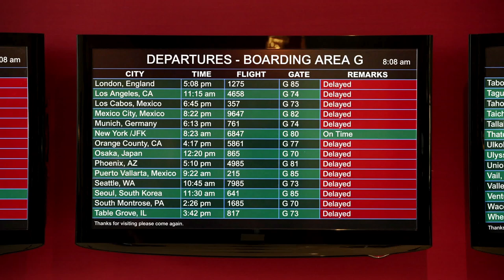ROAD HARD Movie Trailer ( Adam Carolla - 2015)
The stand-up comedian finds himself stuck in the torture chamber known as "the road"

Adam Carolla stars in ROAD HARD, a comedy inspired by his own experiences about a stand-up comedian who finds himself stuck in the torture chamber known as "the road." Years after his movie and sitcom career has run dry, Bruce Madsen (Adam Carolla) is reduced to headlining one dingy comedy club after another, spending his nights in budget hotel rooms, and flying coach while his former fans sit in first class. He has only one question: What the hell happened? Amidst trying to revitalize his career, rekindle his love life, and put his daughter through college, Bruce knows one thing for sure—he must get off the road… hard. ROAD HARD is the story of that journey.

ROAD HARD Movie Trailer
Directed by Adam Carolla, Kevin Hench
Cast : Adam Carolla, Jay Mohr, Howie Mandel, David Koechner, Diane Farr, David Alan Grier, Philip Rosenthal
Release Date :  On Itunes March 6, 2015